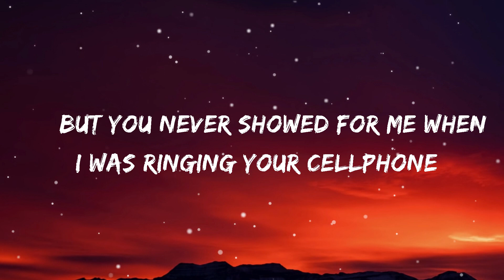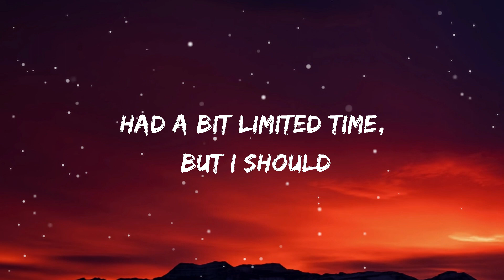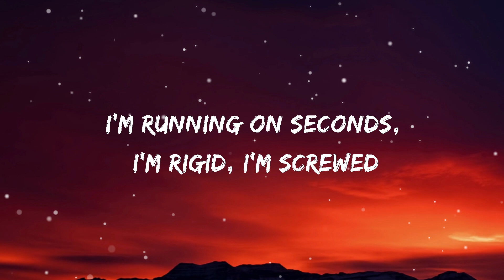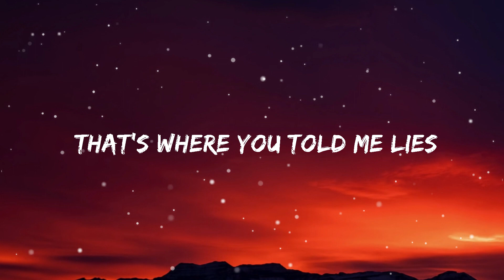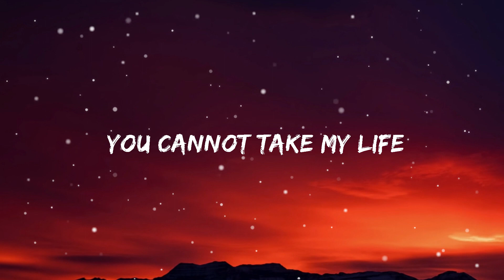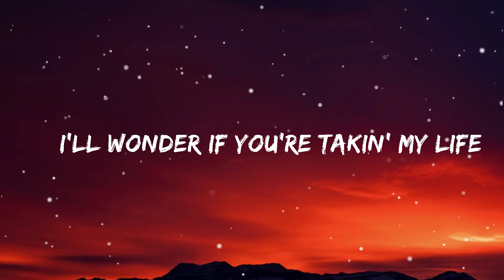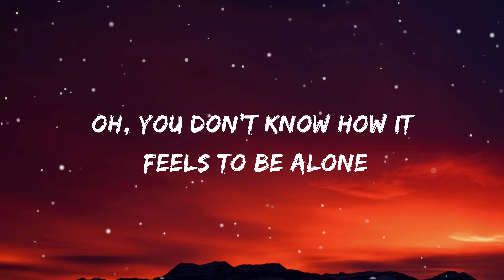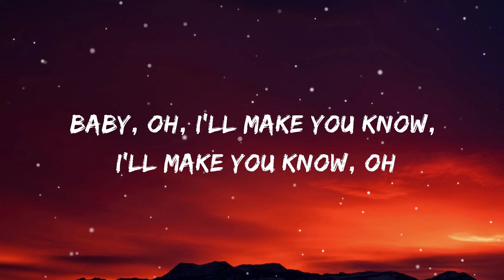BoyWithUke - Toxic (Lyrics)